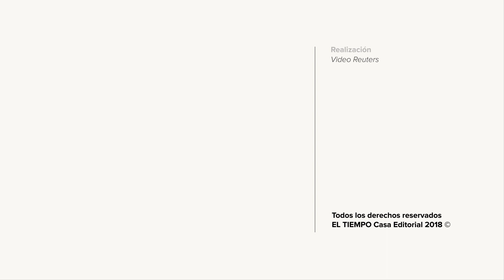Así es el puente más largo del mundo sobre el mar que se inaugura hoy en China | EL TIEMPO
Es el puente más largo del mundo jamás construído sobre el mar y está en China. El presidente Xi Xinping ha inaugurado la colosal infraestructura.